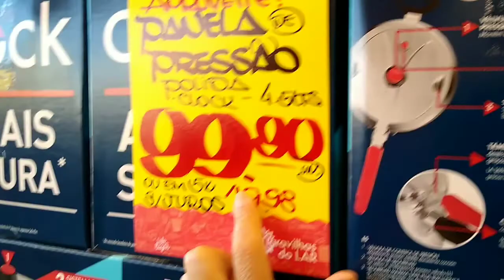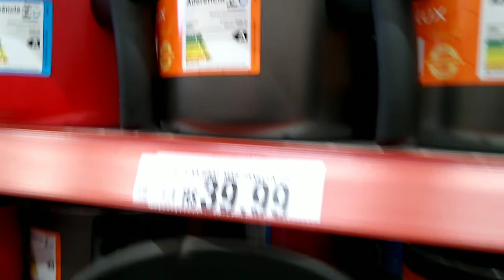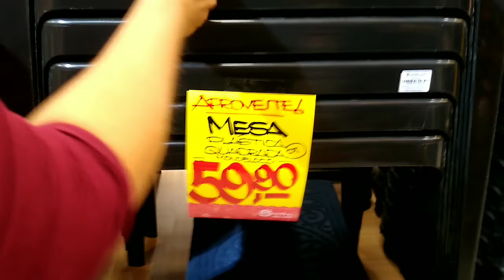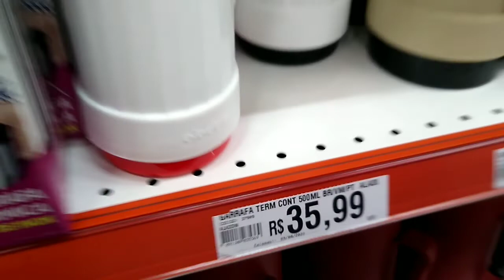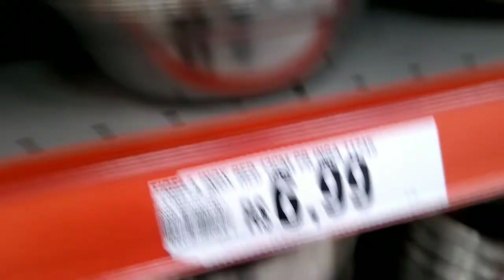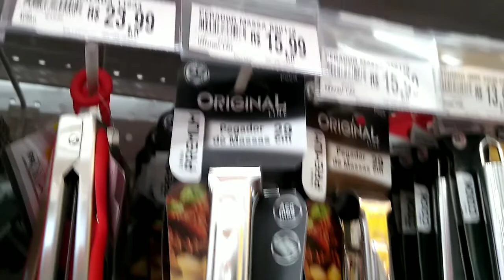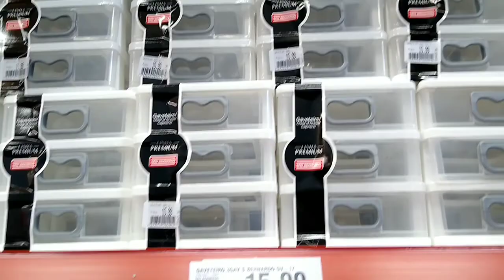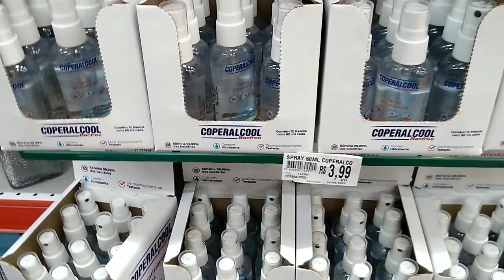Parte 02 compras na loja Maravilha do lar#compras